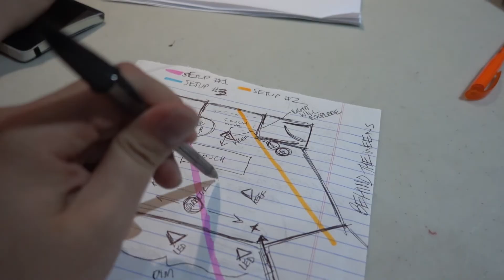The Process Behind The Process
Can't get enough Preston? He was gracious enough to narrate our BTS video, where we walk you through some of our more technical shots- the noire push in effect, the stop motion, the make up, and even the end of the universe.